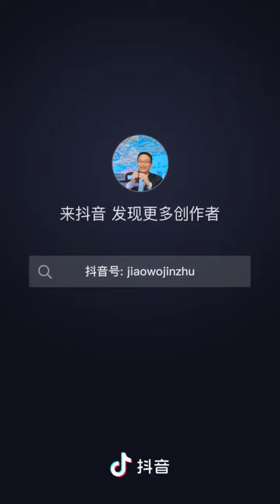美国军演针对假想敌，中国如何应对威胁？